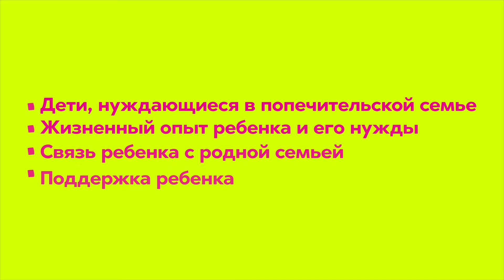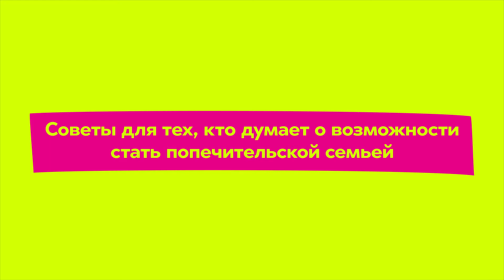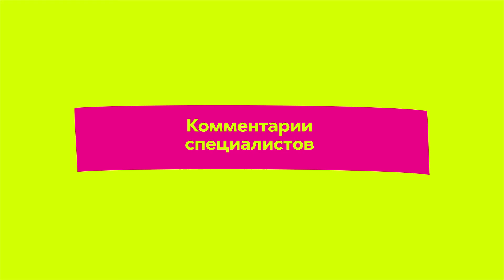Ühe hoolduspere lugu. Lapsed, kes ei saa kasvada sünniperes (venekeelsete subtiitritega)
Lühifilmis räägivad oma loo hoolduspere vanemad Külli ja Ahto.
Ehk saad sinagi pakkuda hoolt ja armastust lapsele, kes ei saa kasvada sünniperes. Laps on pereootel. Uuri lisa

История попечительской семьи. Дети, которые не могут расти в своей родной семье.

В фильме своей историей делятся родители попечительской семьи Кюлли и Ахто.
Возможно, и ты сможешь подарить заботу и любовь ребенку, который не может расти в своей родной семье. Ребенок ждет семью. Узнай подробнее